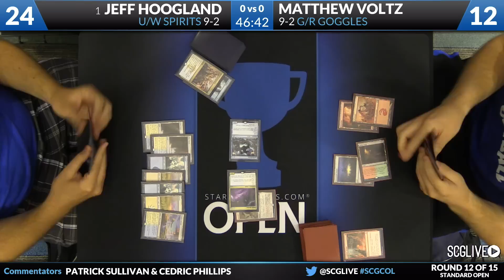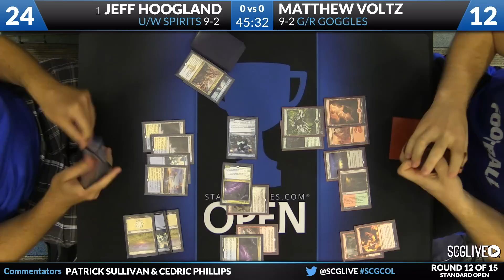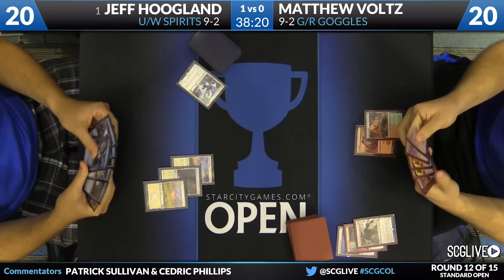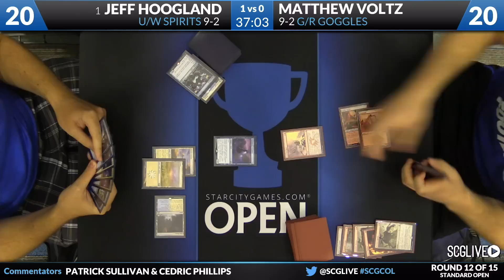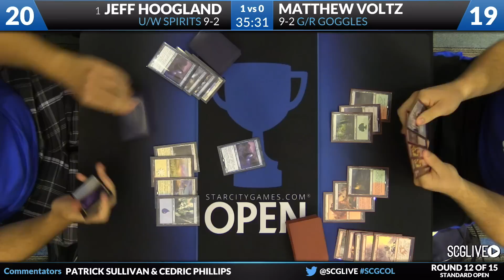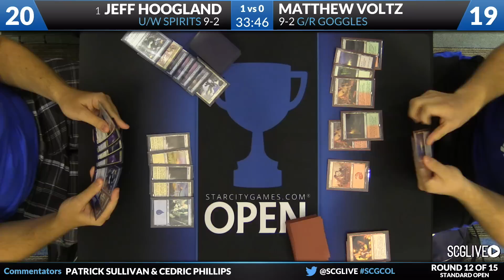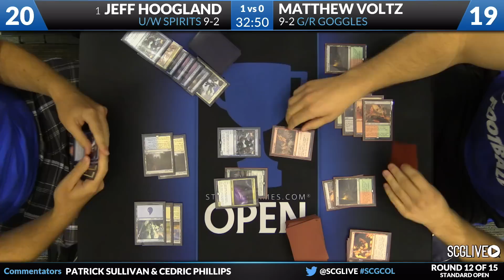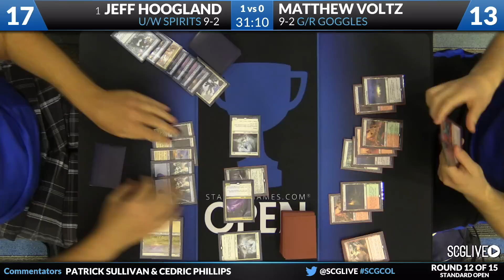SCGCOL - Standard - Round 12 - Jeff Hoogland vs Matthew Voltz